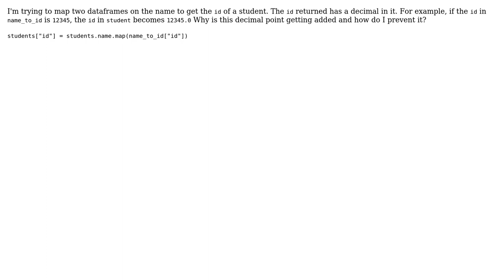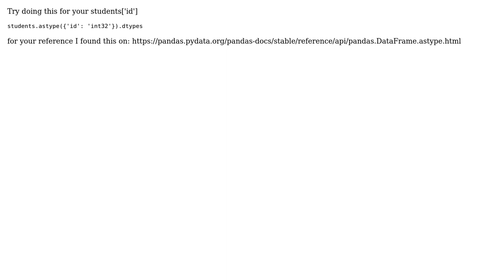pandas converting int or string to float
With thanks & praise to God, and with thanks to the many people who have made this project possible! You are responsible for your own actions.